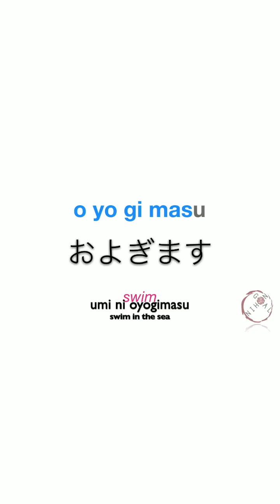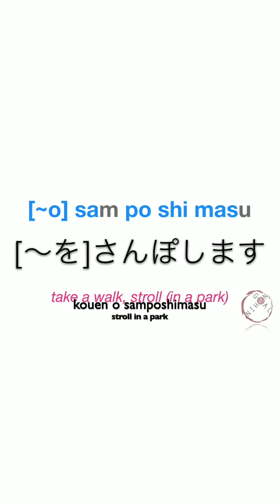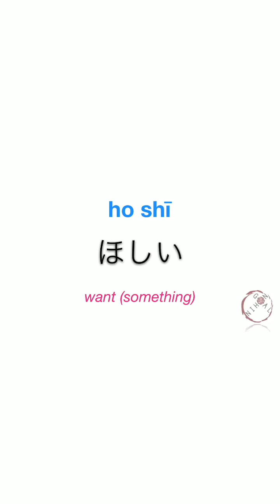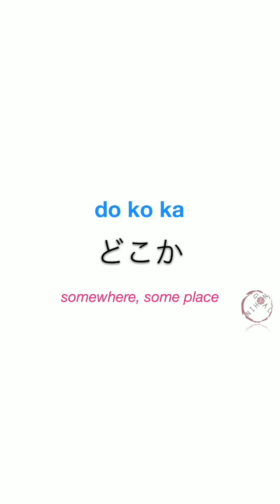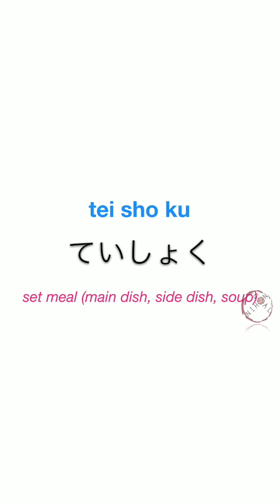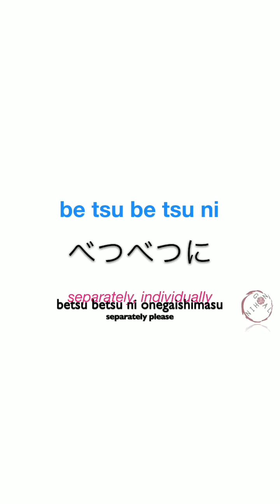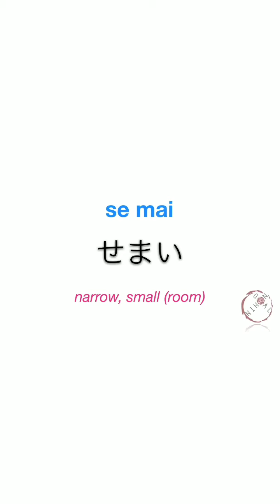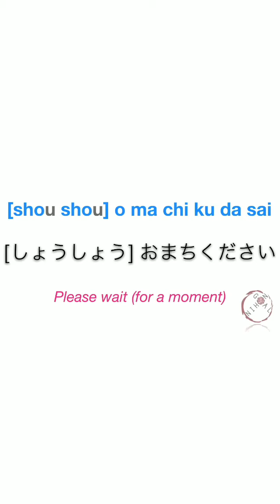Minna no nihongo vocabulary 13.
japanese n5